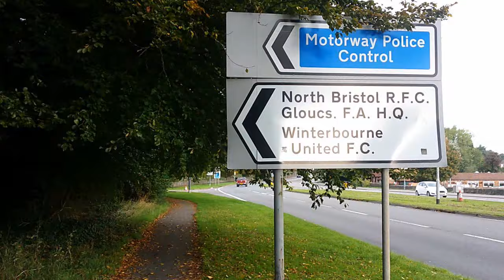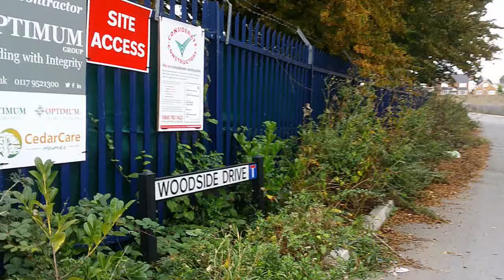A&S Constabulary Traffic Unit - PASS -No Interactions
Filmed this a few weeks ago and just forgot about it🤷🏾‍♂️

Please support and help my channel grow :-)
Bitcoin Wallet: bc1qf2665vg7cf4xeq6utmu8fw28jpjwt08uf2ycj3